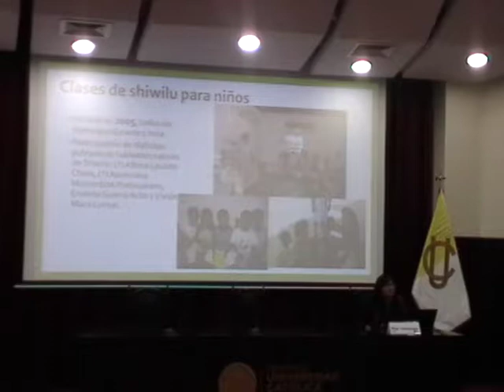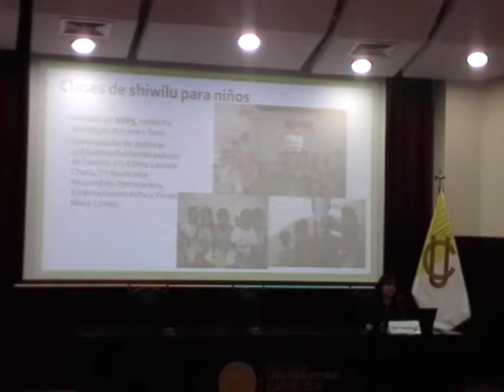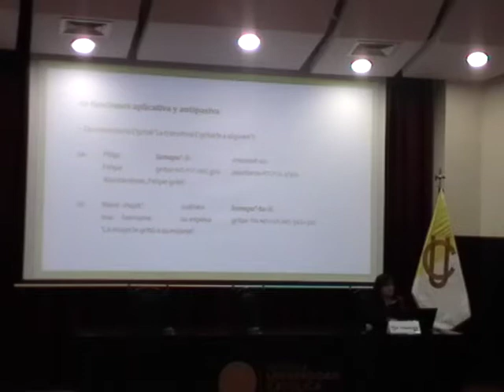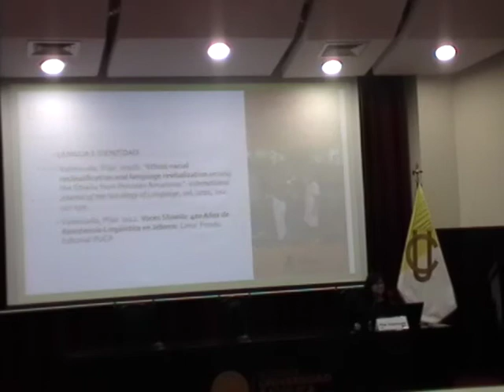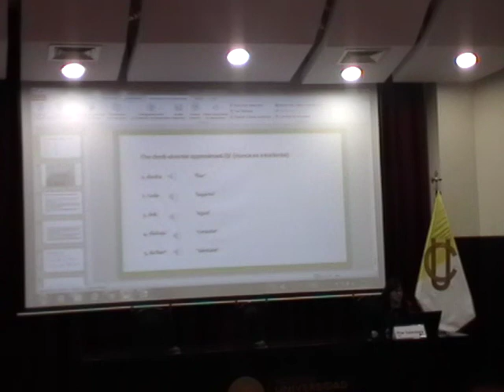Congreso internacional: 'Las lenguas del Perú'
Shiwilu